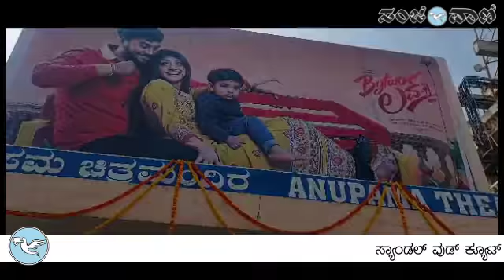ಬೈ2ಲವ್ ಸಿನೆಮಾ ಹೇಗಿದೆ ಗೊತ್ತ?! ಅಭಿಮಾನಿಗಳು ಹೇಳಿದ್ದಿಷ್ಟು..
ಸ್ಯಾಂಡಲ್ ವುಡ್ ಕ್ಯೂಟ್ ಕಪಲ್ ಅಭಿನಯದ ಬೈ2 ಲವ್ ಇಂದು ರಾಜ್ಯಾದ್ಯಂತ ತೆರೆಕಂಡಿದೆ. ಚಿತ್ರ ನೋಡಿ ಚಿತ್ರಮಂದಿರದಿಂದ ಹೊರ ಬಂದ ಅಭಿಮಾನಿಗಳ ರೆಸ್ಪಾಸ್ಸ್ ಹೀಗಿತ್ತು.